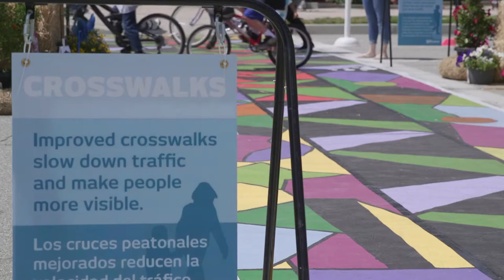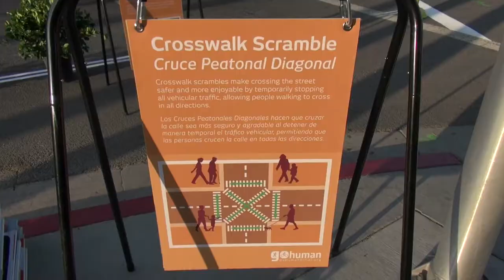“Go Human” Promo: Southern California Association of Governments